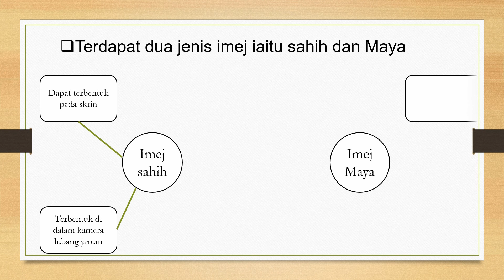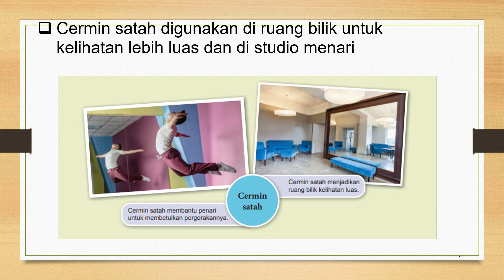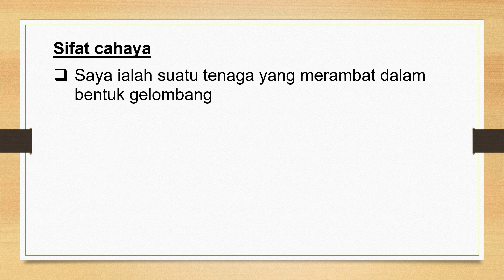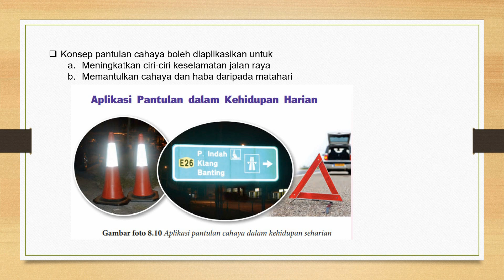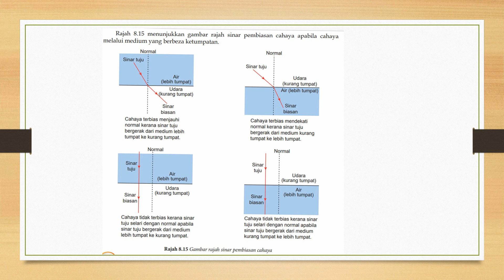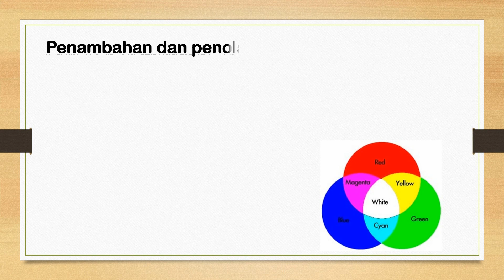Nota Bab 8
Salin dengan lengkap